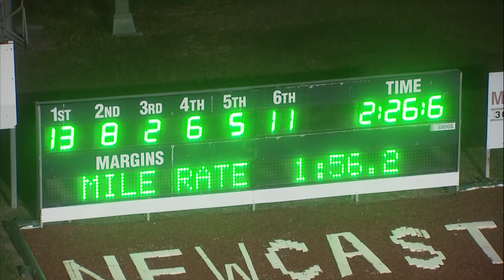NEWCASTLE - 23/03/2019 - Race 5 - SOMERSET MEATS PACE